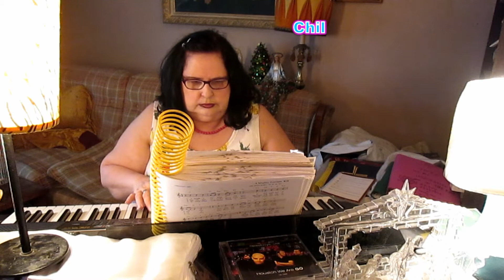Children of the Lord by James Marchionda. Cover by Lois Praskovich Hope you get a blessing from it!!